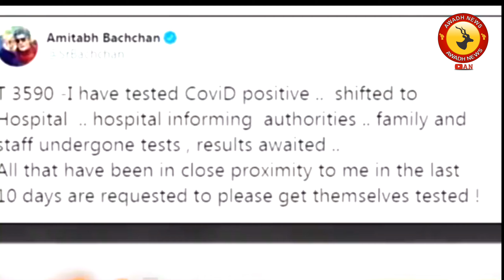Amitab Bachchan और Abhishek कैसे हुए Corona पॉजिटिव | जानें इस रिपोर्ट में | Awadh News